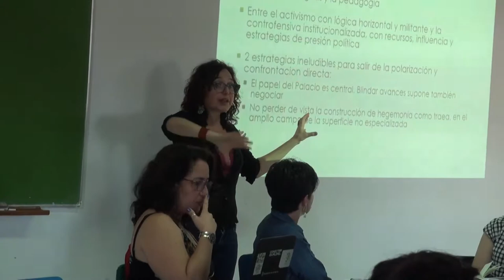Eleonor Faur - Coloquio ESI - Paraná 2018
La Dra. en Ciencias Sociales de la Universidad Nacional de San Martín Eleonor Faur estuvo presente en el "VII Coloquio Internacional Interdisciplinario: Educación, Sexualidades y Relaciones de Género" de la Facultad de Ciencias de la Educación de la UNER.